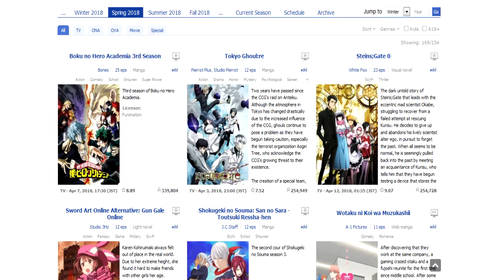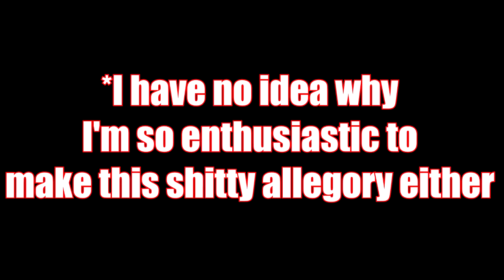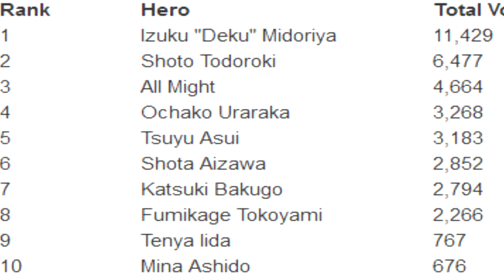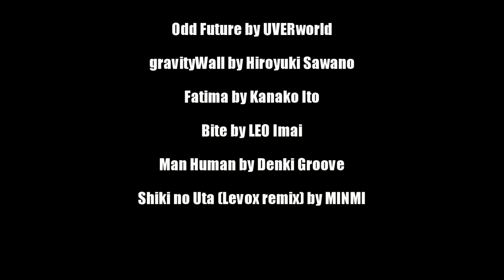End of season round-up: Spring 2018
Because I didn't do an initial impressions video, I think it is only fair that I don't put any spoilers in here for the shows that I am talking about...
Although there will be spoilers for the original Steins; Gate, so if you want to skip them go to 6:13